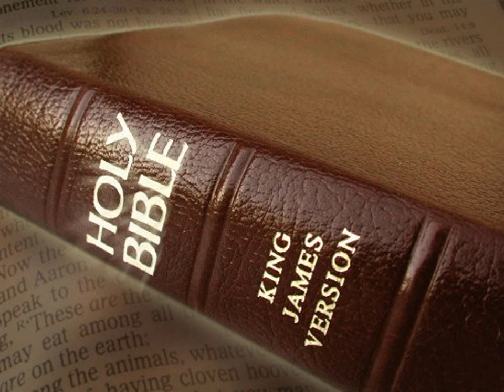King James Version Bible Audiobook Book of Psalm Chapter 122